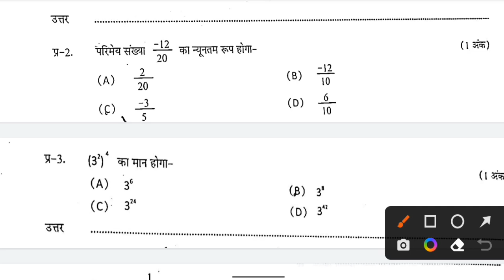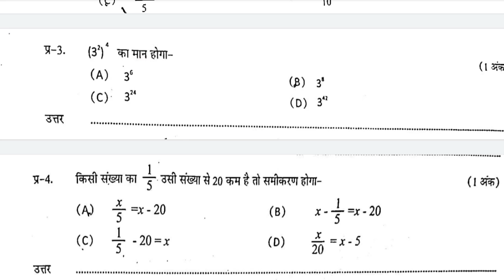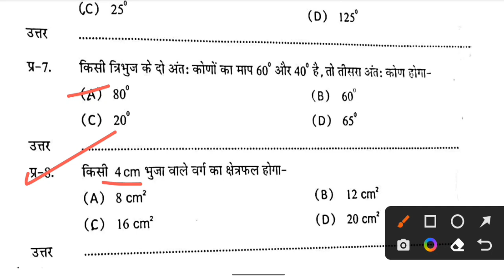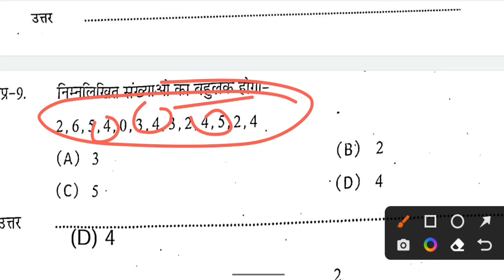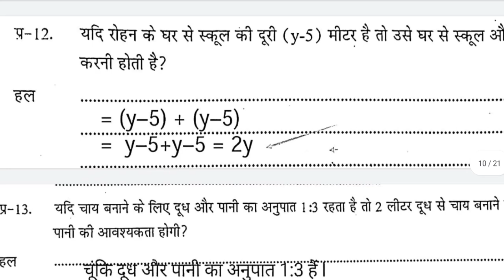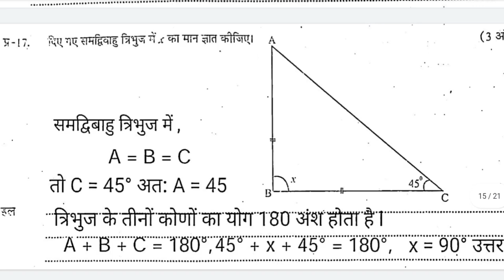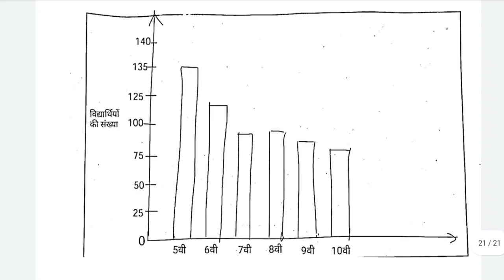MP Board class 8th maths varshik paper 2023 || एमपी बोर्ड कक्षा आठवीं गणित का पेपर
03 अप्रैल MP Board class 8th maths varshik paper 2023 || एमपी बोर्ड कक्षा आठवीं गणित का पेपर

इस वीडियो में हमने आपको कक्षा 8वी वार्षिक परीक्षा के लिए बहुत ही महत्वपूर्ण model पेपर बताया है सभी प्रश्नों को कंप्लीट करके जरूर जाए!

Your Quries

बोर्ड परीक्षा 2023 कक्षा आठवीं विषय गणित पेपर annual exam 2023 question paper class 8 maths वार्षिक परीक्षा पेपर 2023 कक्षा 8 गणित वार्षिक प्रश्न पत्र 2022 23 कक्षा आठवीं विषय गणित varshik Pariksha 2023 kaksha 8 ganit ka paper rbse class 8 maths paper 2023 class 8th math vaarshik paper 2022

varshik ksksha 8 ganit class 8 maths model paper 2023

mp board class 8 maths paper 2023 cg board class 8 maths paper 2023

class 8th ganit vaarshik paper 2022 class 8th ganit vaarshik paper 2022

class 8th ganit vaarshik prashn Patra 2022 real paper class 8 ganit vaarshik

kaksha aathvin math vaarshik ka paper 2022 MP Board 2022 kaksha 8 ganit vaarshik mulyankan paper

class 8 maths paper 3 april 2023

कक्षा आठवीं का बोर्ड परीक्षा का पेपर

वार्षिक पेपर 2023 कक्षा 8 विषय गणित वार्षिक परीक्षा 2023 का पेपर

कक्षा 8 गणित का पेपर वार्षिक पेपर

कक्षा आठवीं का पेपर वार्षिक परीक्षा 2022

8 क्लास गणित का पेपर वार्षिक परीक्षा वार्षिक परीक्षा 2022 23 कक्षा आठवीं गणित पेपर

वार्षिक पेपर 2022 कक्षा 8 विषय गणित वार्षिक परीक्षा 2022-23 कक्षा 8वीं गणित का पेपर yearly exam

class 8th ganit paper 2022